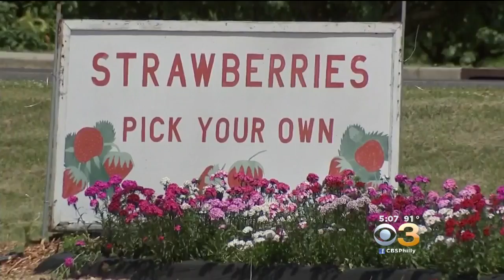Strawberry Picking Season Starts Early In South Jersey